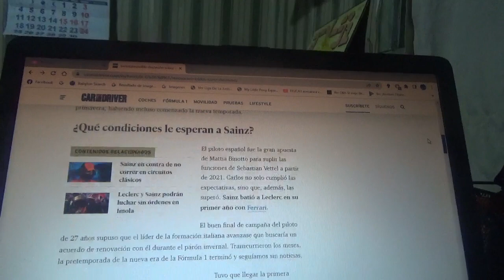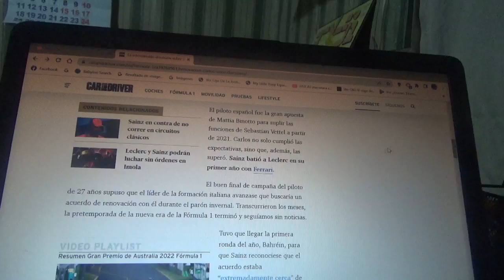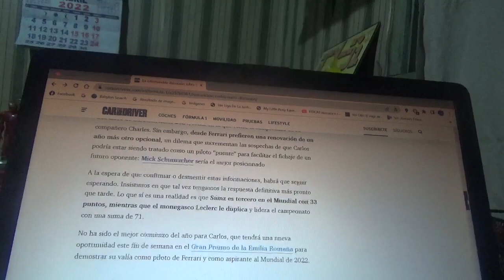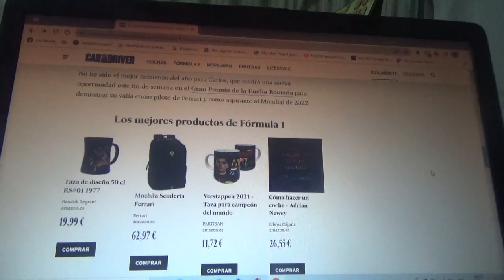La interminable discusión acerca de la renovación de Carlos Sainz Jr.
Aún no se sabe si el piloto madrileño renovará o no con Scuderia Ferrari aunque el anuncio parece ser inminente existen algunas dudas